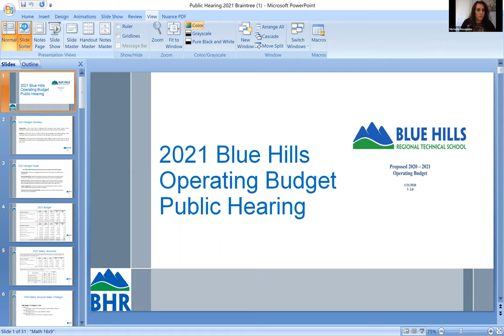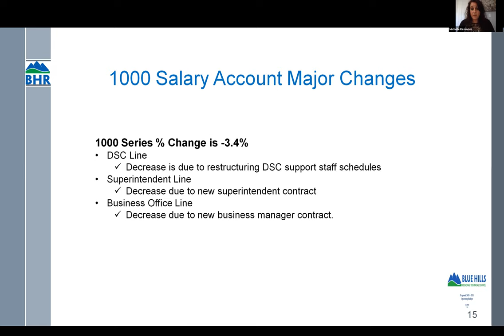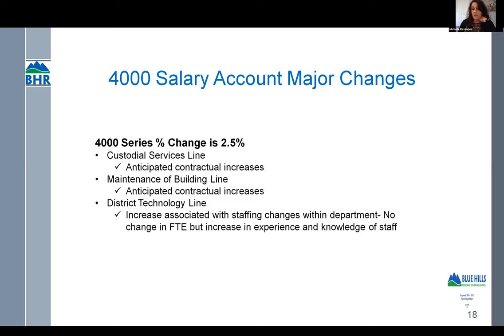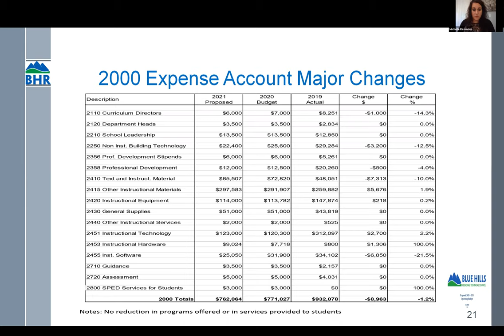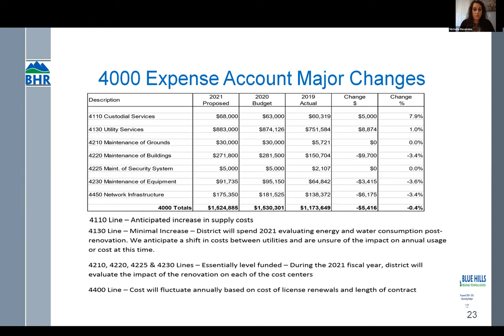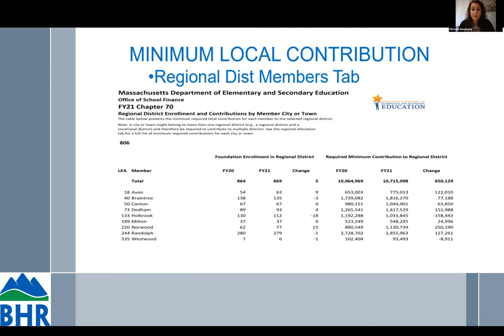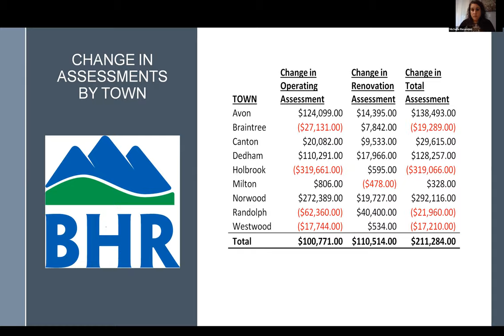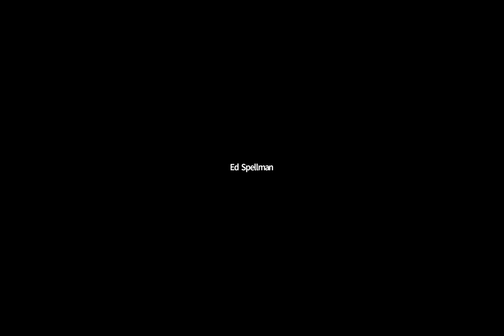Committee of Ways and Means Meeting - May 13, 2020